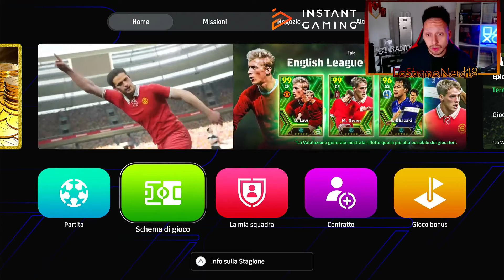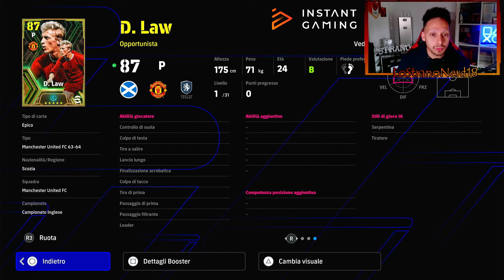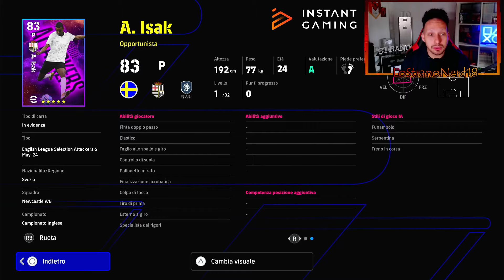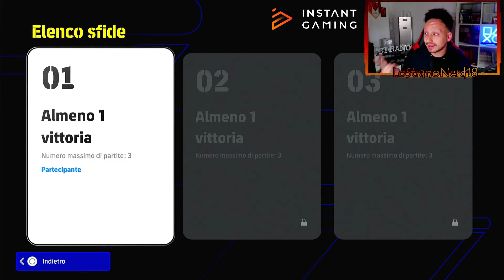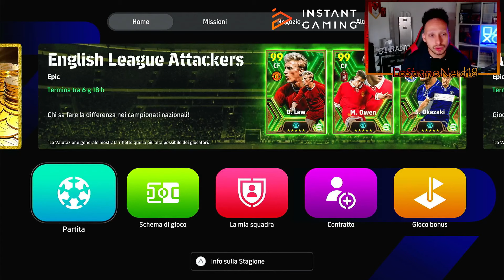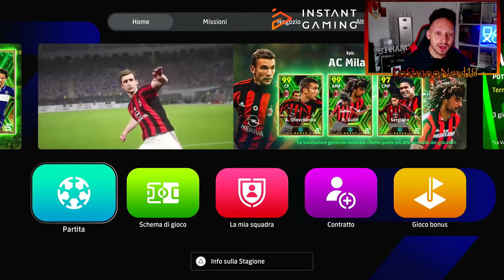ED ECCO FINALMENTE IL GOLDEN BOY!